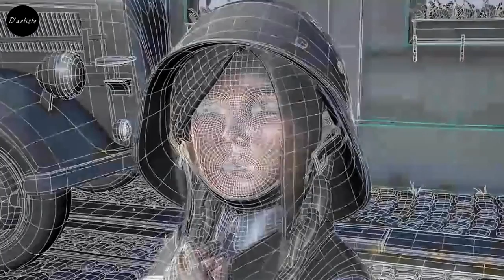Behind The Scene